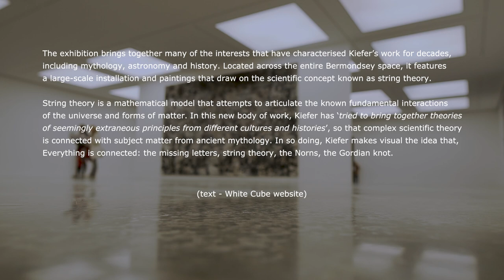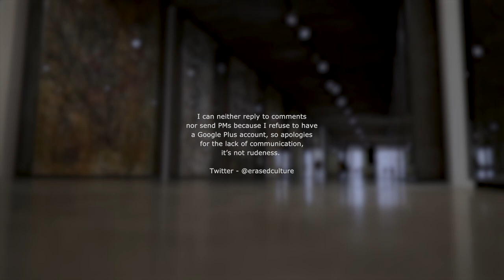Anselm Kiefer - Superstrings ex - White Cube Bermondsey - London - November 2019